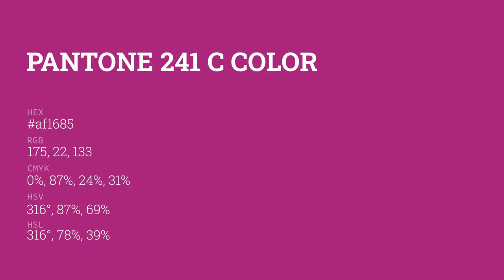color af1685 hex color - Red color - Cool color af1685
What color is ? af1685 hex color - Red color - Cool color af1685

Hex af1685 Color Code is also known as color.